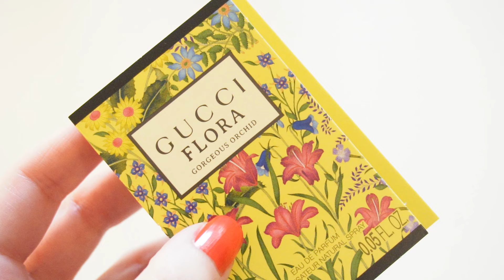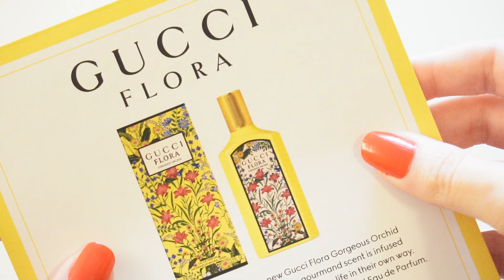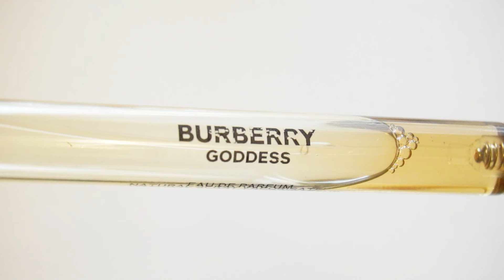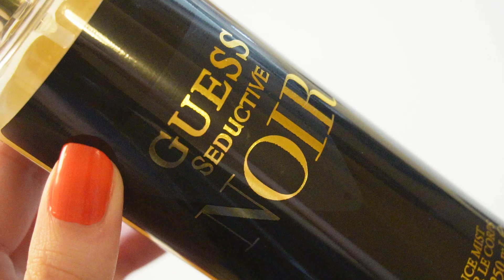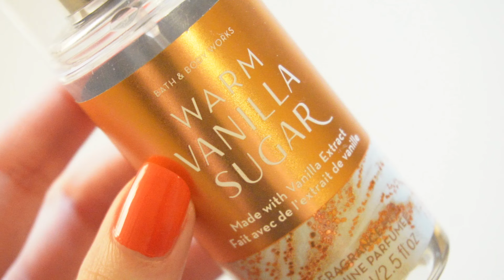أجمل عطور فانيلا جربتها 🌼 |✨️VANILLA✨️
بفيديو اليوم حبيت احكيلكم عن عطور فانيلا استخدمتها ورأيي فيها.. بتمنى الفيديو يعجبكم ويفيدكم!

أسماء العطور:
1) Gucci Flora Gorgeous Orchid.
2) Kayali Vanilla.
3) Sol De Janeiro 59.
4) Giorgio Armani Si Intense.
5) Guerlain La Petite Robe Noire Intense.
6) Burberry Her Elixir.
7) Burberry Goddess.
8) Guess Seductive Noire For Her.
9) YSL Libre EDP.
10) YSL Black Opium EDP.
11) Warm Vanilla Sugar.